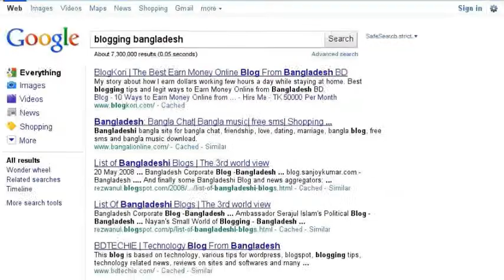Tamal Anwar - Let's make it even bigger, SevenBranding 2011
Tamal Anwar internet entrepreneur from Dhaka, Bangladesh, sharing some of my popular work that I am known for and a hint to my upcoming venture SevenBranding